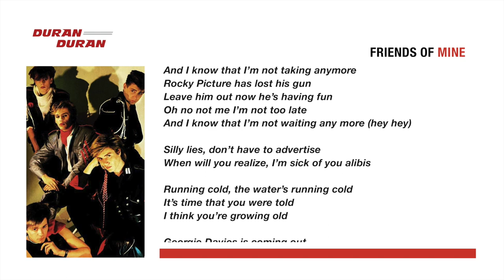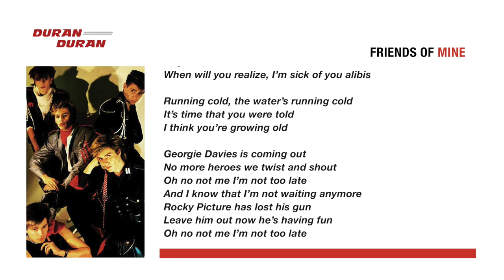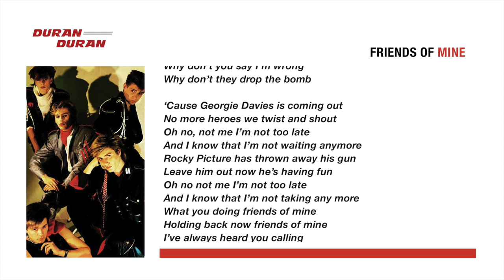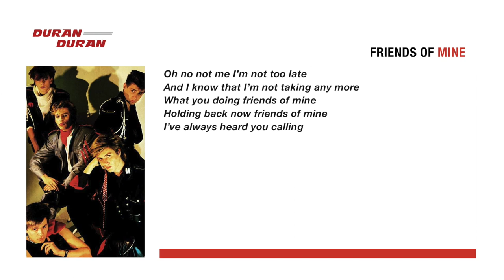Duran Duran - Friends of Mine (Lyrics)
Music & Visuals from Duran Duran's self-titled debut album. (1981)